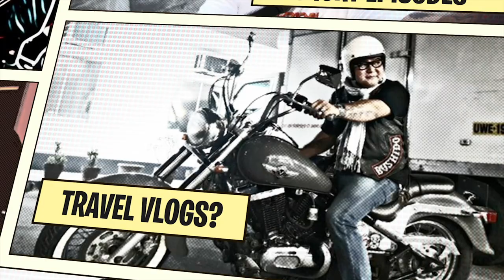the Nongski Show EP77 - HA?!? BAWAL NA MAG-VIDEO RECORDING SA BREAKWATERS!?!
one fine satruday afternoon. having coffee and enjoying the view as what we regularly do here at the "COA, Breakwater Grounds", when a new security guard tells us that using a camera is NOT ALLOWED for videos... but using a MOBILE PHONE is. WHAT?!?

• my OBB contains my re-looped sample of "Root Down" by the Beastie Boys. my tribute and respect to the band and in memory of Adam Yauch. •

TECH GEARS:
Xiaomi MiMAx 3
Xiaomi Bluetooth Selfie Stick
Gorilla Tripod
Canon EOS 200D (SL2)
Canon Nifty-Fifty
Joby 3k Gorilla pod
Benro Tripod
GoPro Hero7 Black
Ulanzi GoPro Hero case

MACHINE & SoftWares:
iMac
iMovie

MOBILE APP:
VLLO
InShot
Framelapse
GoCamera